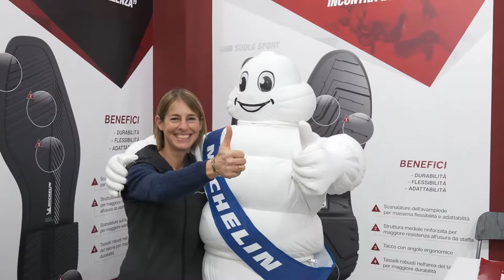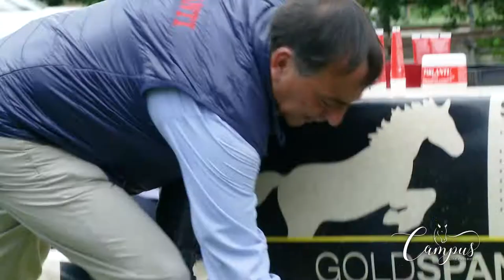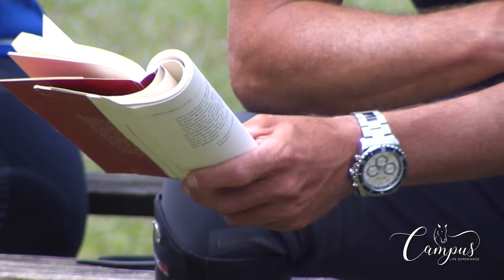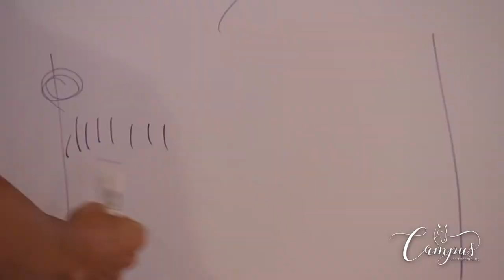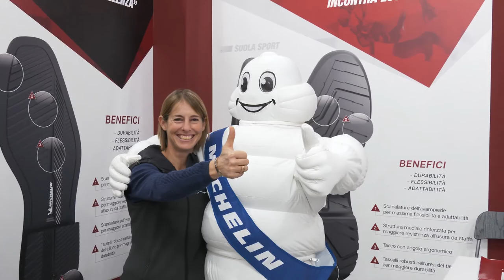CAMPUS LIFE EXPERIENCE - S1, Episodio 6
Ultimo giorno di Campus. E' tempo di tirare le somme per i nostri ragazzi, anche se ci sono ancora grandi insegnamenti da ricevere dai nostri tecnici.